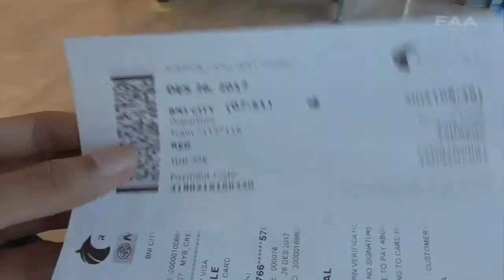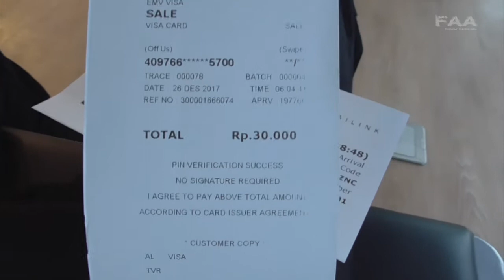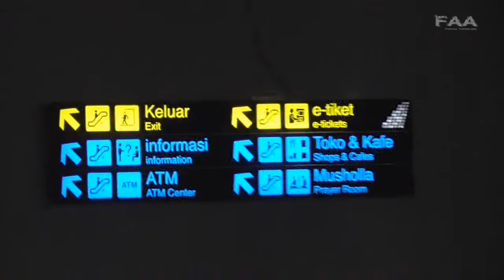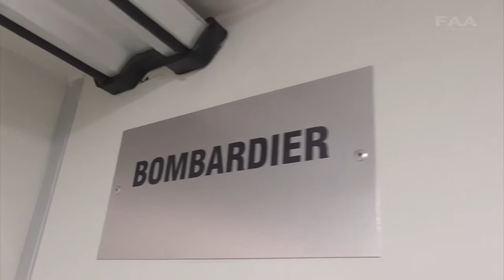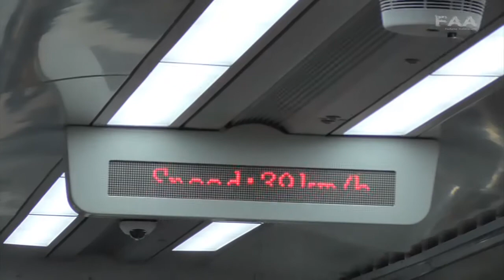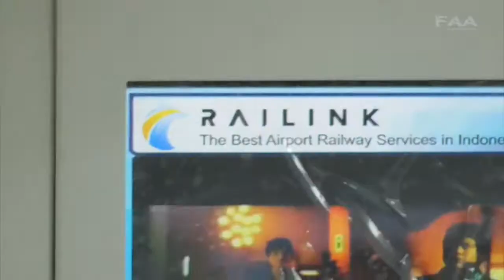Mencoba KRL Bandara Soekarno-Hatta [Sudirman Baru/BNI City - SHIA]